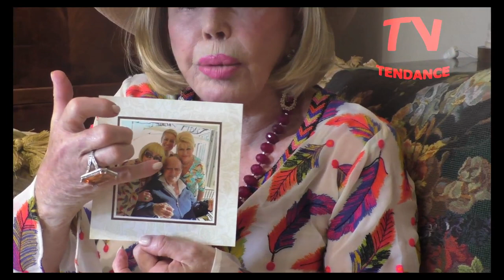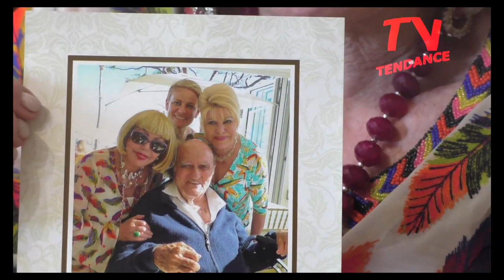BARONESS BRANDSTETTER EXCEPTIONAL CHARITY FUNDRAISER for Les Anges Gardiens de Monaco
THE BARONESS’ TIMELESS TREASURES – EXCEPTIONAL CHARITY FUNDRAISER

THE TREASURES OF THE BARONESS MARIANNE BRANDSTETTER WILL BE SOLD FOR THE BENEFIT OF THE ASSOCIATION “THE GUARDIAN ANGELS OF MONACO
« The Guardian Angels of Monaco » invite you to an exceptional and unique charity sale of the wardrobe of the Baroness Marianne Brandstetter, to be held in the Salon Mistrau of the Hotel Fairmont Monte-Carlo, partner of the event, on Friday, July 27, Saturday, July 28 and Sunday, July 29, from 10:30 to 19h non-stop.

Some items given by other friends of the association « Les Anges Gardiens de Monaco » will also be sold during a silent auction lasting all 3 days of the « Rendez vous » : a steel sculpture entitled « Silent Angel » (17.5 cm high), worth € 10,000 and kindly offered and produced by artist Vassily Klyukin, several paintings and a Magnum champagne Ruinart autographed by H.S.H. Prince Albert II of Monaco . more info